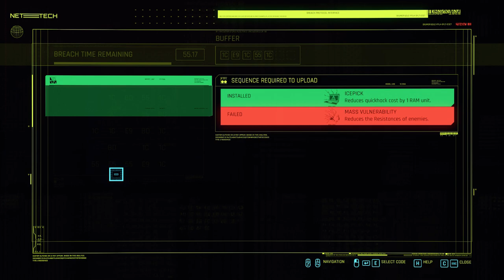Cyberpunk 2077 - Gig: Many Ways to skin a cat - steal the leather